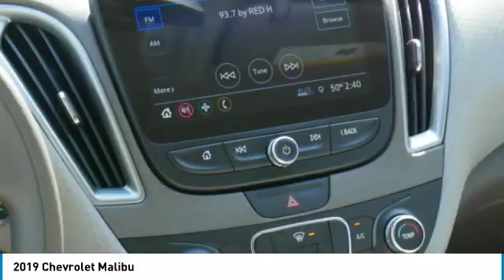2019 Chevrolet Malibu Roseville, Fridley, St. Paul, Minneapolis CD190117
Rosedale Chevrolet
2845 Interstate 35 W

Factory MSRP: $24,545 Dark Atmosphere/ Medium Ash Gray Cloth.brbr2019 Summit White Chevrolet Malibu LS 1FL FWD CVT 1.5L DOHCbrbrbr29/36 City/Highway MPGbrThe Home of the No Bull Prices.